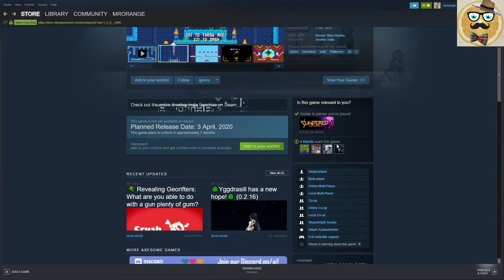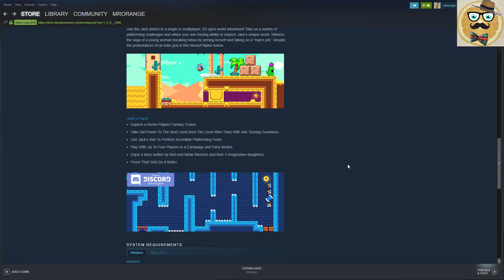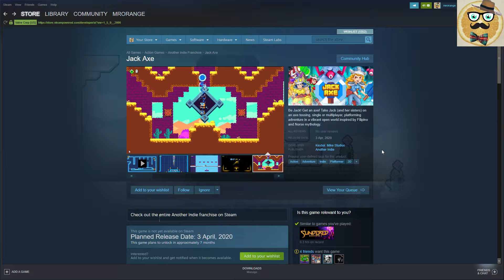+ Jack Axe + PREVIEW / Trailer + A Feminist Pixel Platformer! Aye! +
Be Jack! Get an axe! Take Jack (and her sisters) on an axe tossing, single or multiplayer, platforming adventure in a vibrant open world inspired by Filipino and Norse mythology.